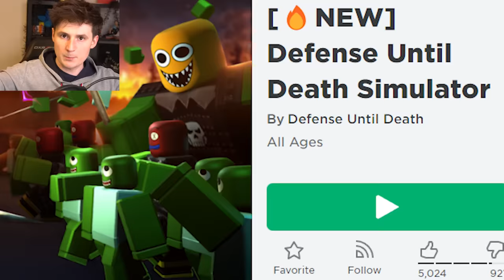Can I Survive a ZOMBIE HORDE? (Defense Until Death)